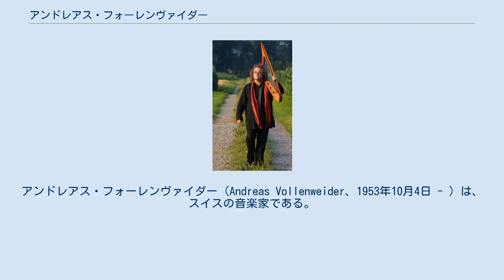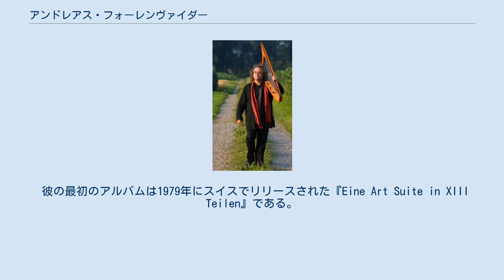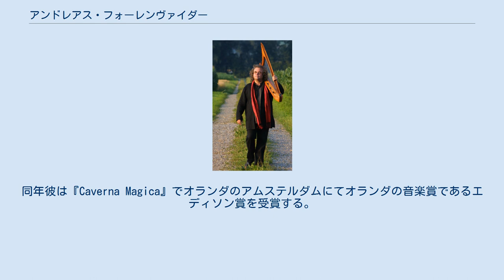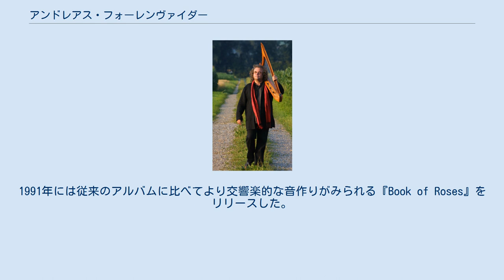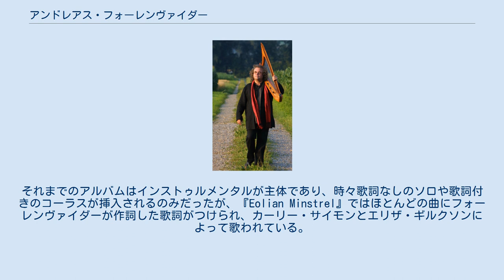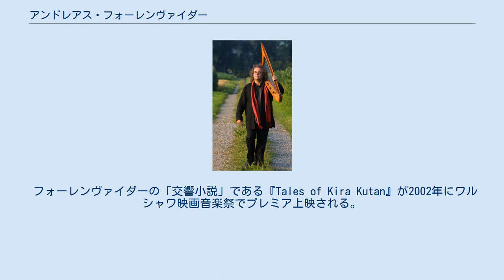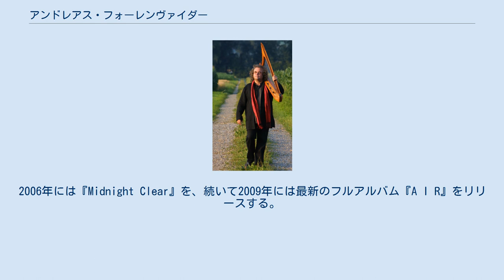アンドレアス・フォーレンヴァイダー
アンドレアス・フォーレンヴァイダー（Andreas Vollenweider、1953年10月4日 - ）は、スイスの音楽家である。
彼の音楽はワールドミュージック、ジャズ、ニューエイジやクラシックなど幅広いジャンルに分類されている。
実際、彼のアルバムのうち2枚はビルボードチャートでクラシック、ジャズ、ポップス、クロスオーバーの4部門で同時に11週間以上1位の座にあった。
彼のメイン楽器は自作のエレクトリック・ハープであるが、その他にも中国の古筝など世界の様々な楽器を演奏する。
彼のアルバムでは単純なソロ曲からオーケストラや独奏者向けの組曲まで、彼の作曲した様々な楽曲で多数のミュージシャンが競演している。
曲はほとんどがインストゥルメンタルだが、まれにボーカル曲もある。
 過去の共演者にはボビー・マクファーリン、カーリー・サイモン、ジヴァン・ガスパリアン、エリザ・ギルクソン、ルチアーノ・パヴァロッティ、レディスミス・ブラック・マンバーゾ、カルロス・ヌニェス、レイ・アンダーソン、ミルトン・ナシメントなどがいる。
 フォーレンヴァイダーは政治的には積極的な平和主義者であり、マハトマ・ガンディーの非暴力抵抗主義を踏襲している。
公式ウェブサイトにおいて、彼は他のものとともにガンディーの言葉を引用し、アメリカによるイラク戦争についての認識を喚起するため、紛争によって生じたアメリカとイラク双方の犠牲者数を反映するカウンタを設置した。
 フォーレンヴァイダーは1953年10月4日、チューリッヒにおいて作曲家でありオルガン奏者でもあるハンス・フォーレンヴァイダーの子として生まれた。
様々な楽器への習熟と独学を通してフォーレンヴァイダーは1975年にハープと出会う。
この楽器、特に彼が独自に改造したエレクトリック・アコースティック・ハープは彼の音楽を特徴づける音色を生み出した。
この頃からフォーレンヴァイダーは映画や劇場、テレビなどの音楽製作も手がけるようになる。
 彼の最初のアルバムは1979年にスイスでリリースされた『Eine Art Suite in XIII Teilen』である。
このアルバムに収録された曲のいくつかは1981年のモントルー・ジャズ・フェスティバルで演奏された。
この初のコンサートに続きフォーレンヴァイダーは2作目のアルバムとなる『Behind the Garden - Behind the Wall - Under the Tree』を同年の秋に世界リリースする。
 次のアルバム『Caverna Magica』は1982年にリリースされた。
シングル曲「Pace Verde」（「緑の平和」の意）はこのアルバムからのカット曲であり、環境平和運動への献曲として1983年にリリースされた。
同年彼は『Caverna Magica』でオランダのアムステルダムにてオランダの音楽賞であるエディソン賞を受賞する。
 アルバム『White Winds』は1984年にリリースされ、アメリカの3つの音楽チャートに載った。
ほどなくして1985年にはアメリカ・ツアーが行われ、ケネディ・センター（ワシントンD.C.）、ニューヨークのカーネギー・ホールとラジオシティ・ミュージックホール、ユニバーサル・アンフィシアター（ロサンゼルス）での公演を実現した。
4作目のアルバムとなる『Down To The Moon』（1986年）でフォーレンヴァイダーはグラミー賞を獲得し、ヨーロッパ、日本、カナダ、アメリカ、オーストラリアでツアーを行う。
 5枚目のアルバム『Dancing With The Lion』（1989年）でフォーレンヴァイダーは彼の音楽製作の手法を大きく変える。
従来のアルバムではある程度の固定メンバーで収録を行っていたが、『Dancing With The Lion』では様々な音楽ジャンルから多数のゲスト・ミュージシャンを呼んでいる。
またこのアルバムでフォーレンヴァイダーは2本のミュージックビデオを自ら監督製作し、そのなかで彼はストーリー製作、振り付け、セットや衣装のデザインにも深く携わった。
1991年には従来のアルバムに比べてより交響楽的な音作りがみられる『Book of Roses』をリリースした。
 1992年にはモナコでワールド・ミュージック・アワードを受賞し、モスクワ...